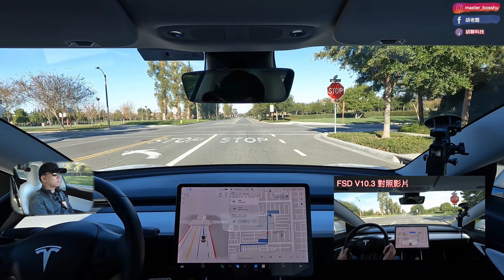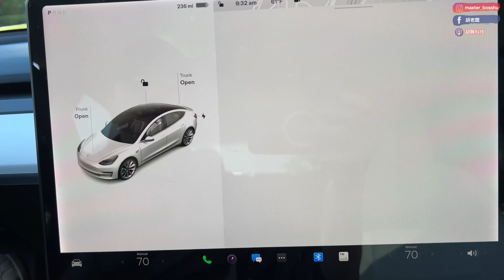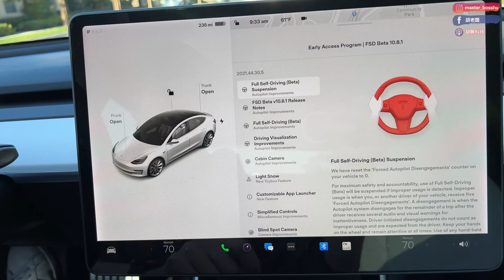自動駕駛更新! 特斯拉 Tesla FSD Beta V10.8.1 對照 V10.3 2021.44.30.5 軟體更新 [胡老闆]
特斯拉 FSD beta 輔助全自動駕駛軟體更新! 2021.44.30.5
V10.8.1 昨晚更新了!

今天就來看看 V10.3 對比 V10.8.1 有哪些差異.

購買特斯拉？利用我的連結可享受優惠喔!